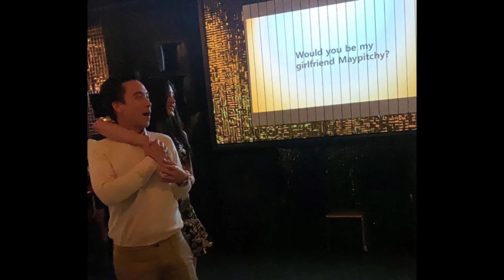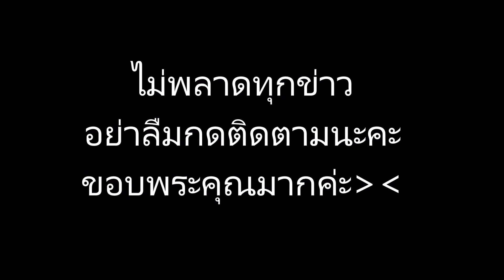“เมย์” ตอบสื่อ